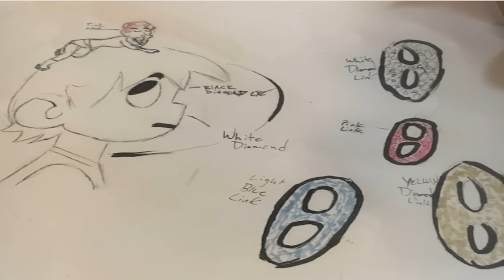Lil Uzi Vert - Miss Cleo